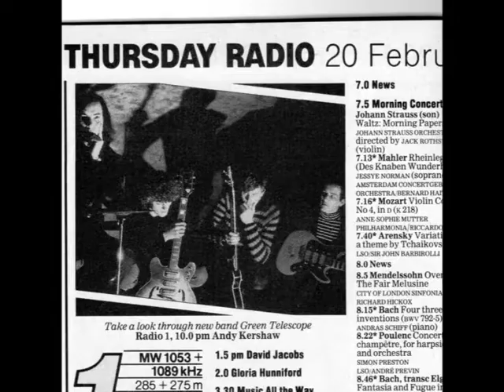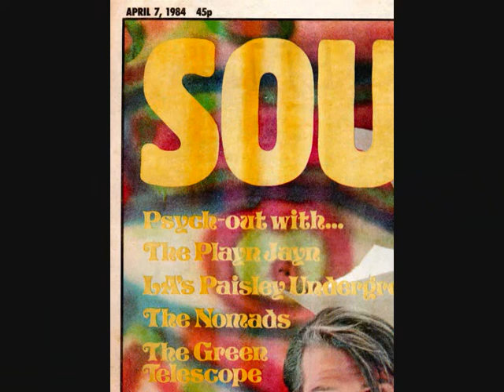The Green Telescope X+Y=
The Green Telescope play the Caretakers of Deception psych classic